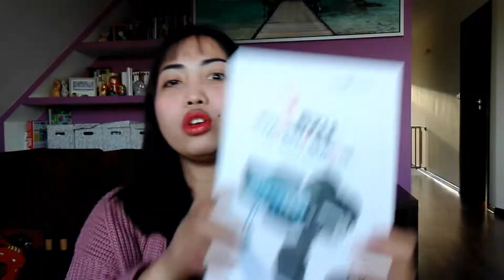3 AXIS GIMBAL REVIEW| PHONE STABILIZER FOR VLOGGING